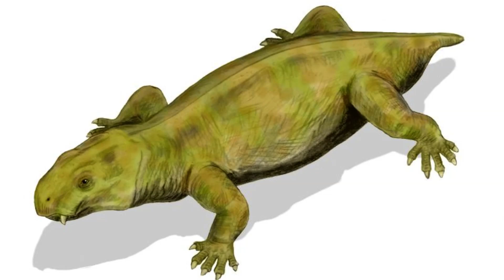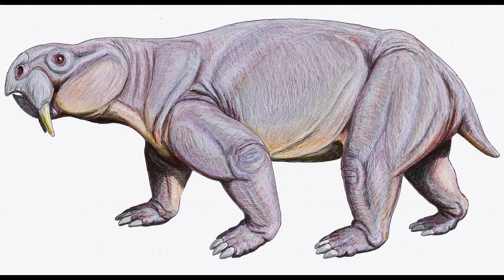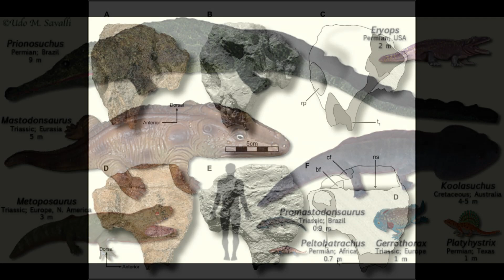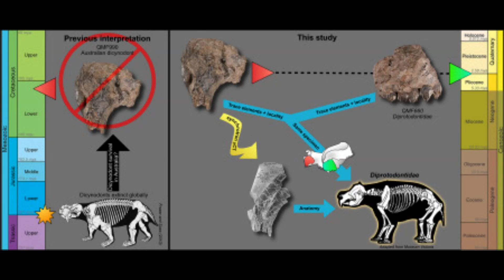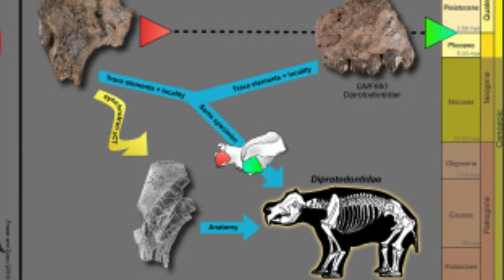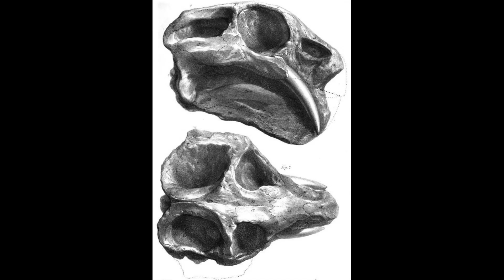Az Utolsó Dicynodonta? Egy Kérdéses Ausztrál Lelet Története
Ebben a videóban egy rendkívül érdekes lelet történetét mutatom be. Ez a fosszília még a mai napig vitatott és nem kizárt, hogy valóban egy Dicynodontától származik. Viszont a tudomány jelenlegi állása szerint ez megcáfolható.

0:00-1:03 Intro
1:03-1:41 Bevezető
1:41-2:50 Röviden a Dicynodontákról
2:50-4:21 Felfedezése
4:21-6:20 Új feltételezések a lelet kapcsán
6:20-6:35 Betegségre utaló okok
6:35-7:50 Lehet, hogy mégis éltek a krétában
7:50-8:45 Végszó/Elköszönés